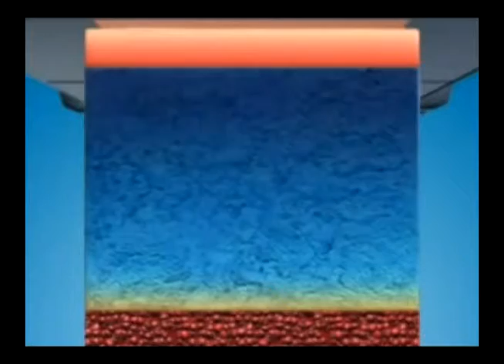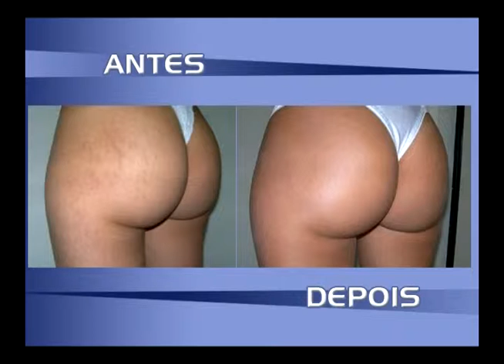Programa Fisioforma 03.12.2011 - Parte 1